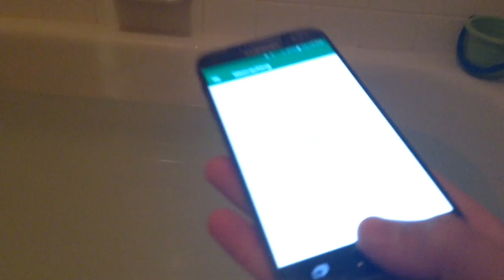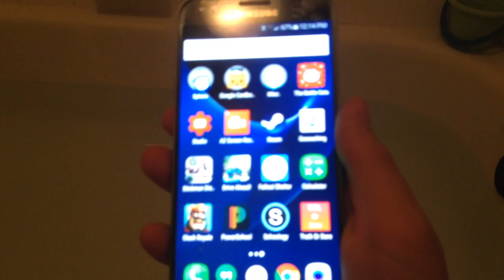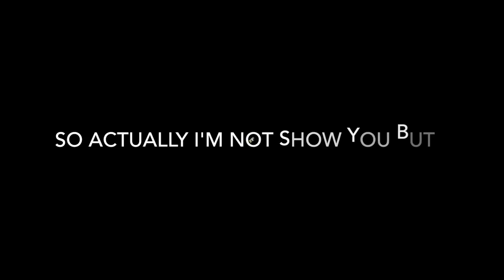DROPING MY PHONE IN THE TUB!!!